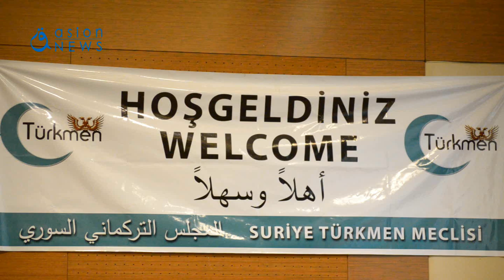قاسيون مقتطفات من ملتقى المجلس التركماني السوري في غازي عنتاب 17 11 2014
رصدت وكالة قاسيون فعاليات الملتقى التركماني السوري بمدينة غازي عنتاب التركية الذي دعا إليه المجلس التركماني السوري بحسب مراسل وكالة قاسيون.
الملتقى حضره العشرات من التركمانيين من الداخل والخارج.
بدأ الملتقى بكلمة من رئيس المجلس عبد الرحمن مصطفى حيث قدم تعريفاً عن الملتقى وعن دور التركمان السوريين في بناء الشراكة الوطنية و تطرق لعمل المجلس التركماني وبعدها تم النقاش حول مشاكل التركمان التي يعيشونها في تركيا وآليات التعاون لحلها كذلك تم مناقشة أوضاع التركمان في الداخل السوري.
وبحسب المراسل فإن الملتقى كان يفتقد لحضور العنصر النسائي.